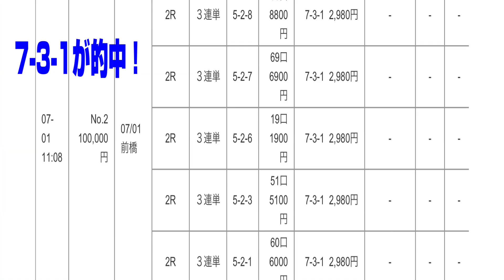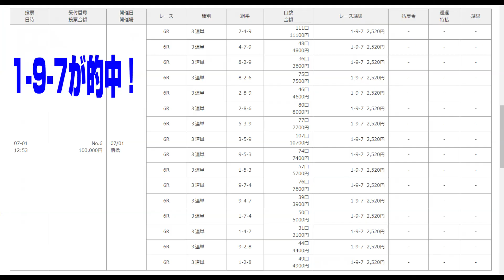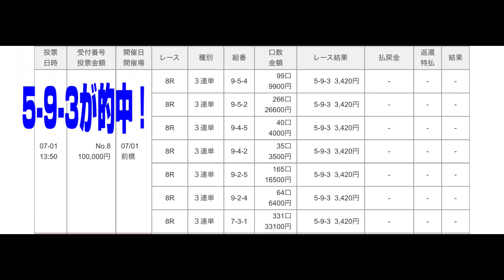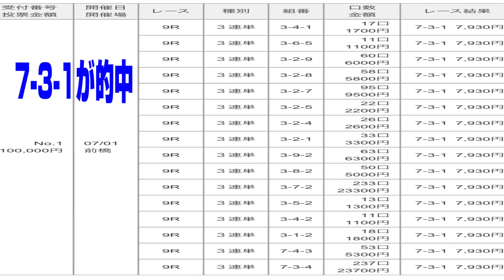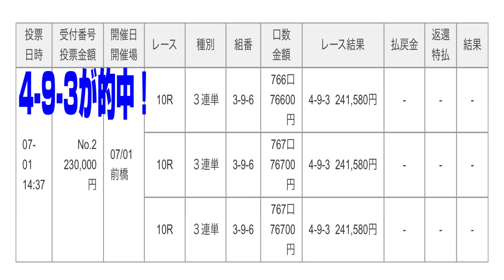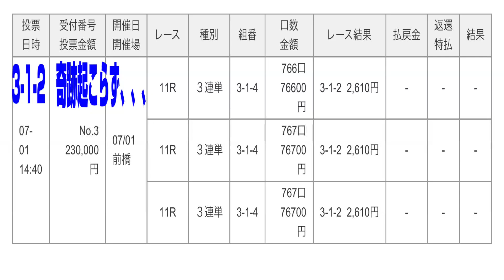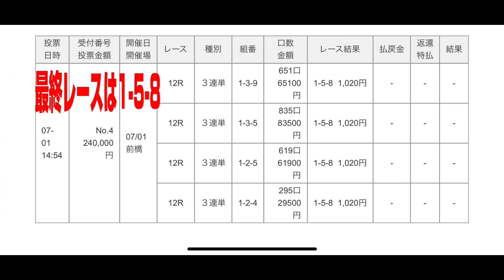【高額投資】前橋競輪VSハッチャン 総投資160万円の戦い！攻略なるか！？【前橋競輪G3】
こんにちは！ハッチャンです！

7月1日の前橋競輪G3ダイジェストをお届けします。
果たしてハッチャンは勝ちきれるのか！？

■□■ハッチャンの無料配信メール会員登録■□■
チャリロトに申し込み済みの方はコチラのメールフォームからハッチャンの無料配信メール会員登録へお申込み下さい。
チャリカＩＤ、チャリロトＩＤの両方をお持ちの方は両方をご記入下さい。

チャリロトへご登録頂き、ハッチャンのメール会員へお申込み頂いた方へはたくさんの特典をご用意させて頂きました！
詳しくは下記ご参照下さい！

【会員特典】
プロギャンブラーハッチャンの予想メール配信！！
競輪での投資額はおそらく日本一。
公営ギャンブルを投資として生計を立てている期待値史上主義ハッチャンからの予想メールがメール会員へお申込みいただければ受け取れます！

【新YouTube特典】
★特典１★新規登録で1,000円分のチャリカプレゼント
★特典２★登録月に1,000円以上車券購入で1,000円分のチャリカプレゼント
★特典３★登録月の翌月に1,000円以上車券購入でさらに1,000円分のチャリカプレゼント

※特典１から特典３まではチャリカ会員限定の特典になります。
チャリロト会員にご登録頂きましてもキャンペーン対象外となりますので、お気をつけ下さい。
また、既にチャリロト会員の方は対象外になります。
チャリロト会員とチャリカ会員の違いは概要欄下部のよくある質問に記載しております。

★特典４★新規入会後は金額にかかわらず、投票金額の3％を月3回（11日・21日・翌月1日）の3回キャッシュバック！

 ■□■チャリロト新規会員登録■□■
※楽天銀行・PayPay銀行をお持ちの方はチャリロト会員・チャリカ会員両方申し込み可能です。
※楽天銀行・PayPay銀行をお持ちでない方はチャリカ会員のみお申込み可能です。
※チャリロト会員・チャリカ会員どちらでもメール会員登録が可能です。

☆チャットの利用規約☆
※選手への誹謗中傷や汚い言葉
※下ネタ
※会員でも過度ないじり
※配信者が少しでも不快になる文章
※リスナー同士の過度なやりとり

こういったコメントを発見した場合こちらの判断でブロック致します。
リスナーの皆様が快適にコメントできるような配信にしていきたいと思っておりますので、
ルールを守ってコメントお願い致します。

メール会員登録希望の方は、チャリロトに登録して頂いてメールフォームからお申し込み下さい。

※競輪のレース映像はチャリロトより使用許可を頂いております。